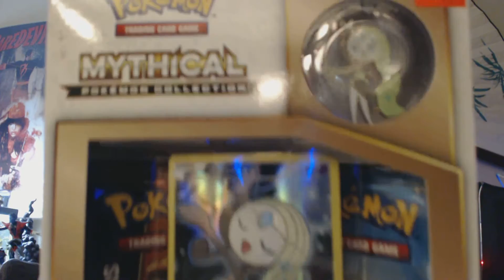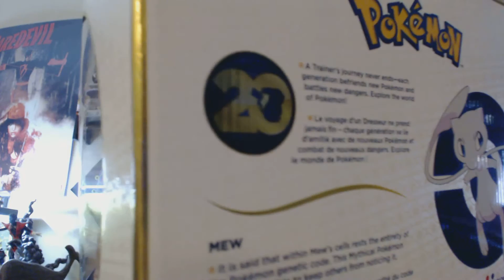Meloetta and Mew | Pokemon 20th Anniversary December Update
Finishing up the year with the December mythical pokemon and the special edition Mew!